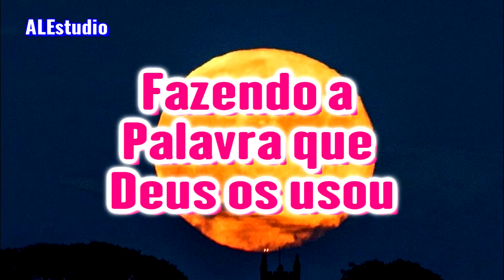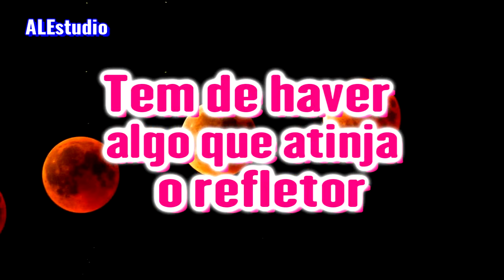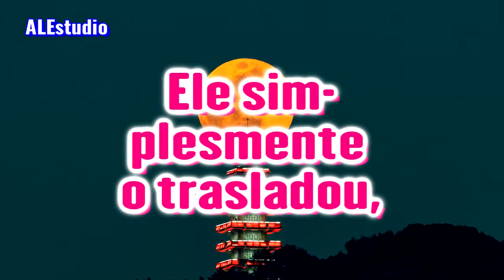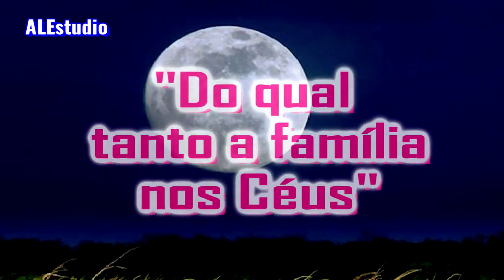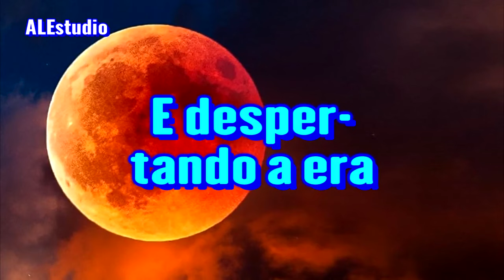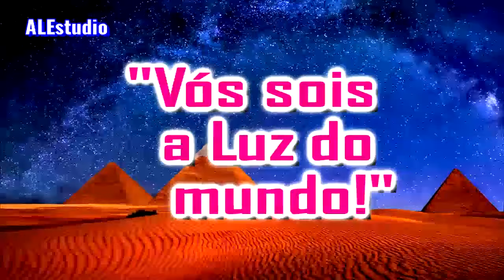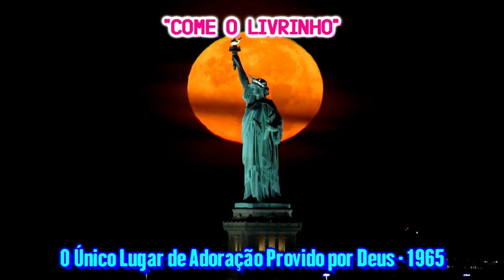Pega o Livrinho e Come - Ir. Branham